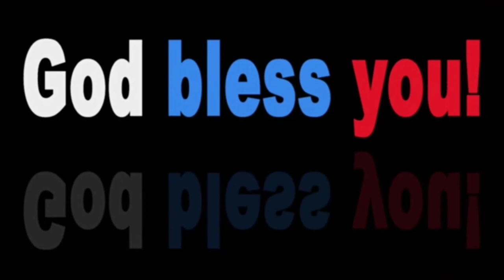God bless you (Free stock no copyright footage video)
This is a free stock video  and It is totally free for all content creators.